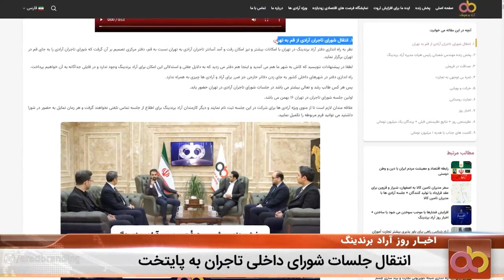اخباری از آراد از بخش تامین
خبر روز 14011111